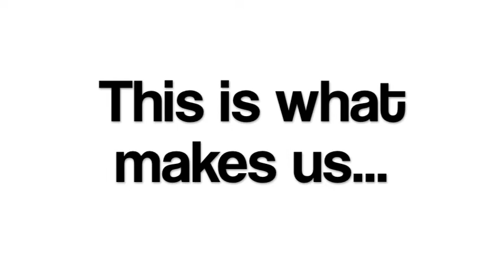Film 3 - Sing For Your Life.m4v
After deciding to do their 1st gig in 11 years in September 2010, Ultrasound ended up dipping there toe more than back in the water. A BBC6 live session with Marc Riley and an clusterfuck of live concerts saw them start to find their feet again, they starting to produce new material that was clearly the beginnings of that long awaited second album.